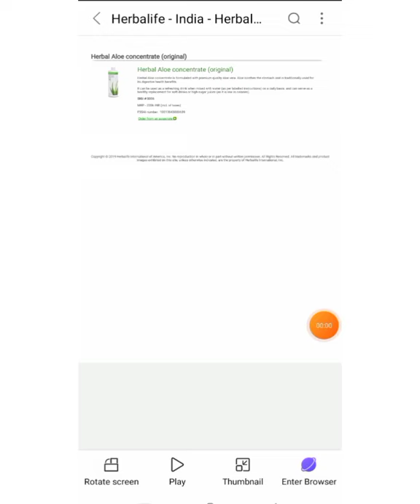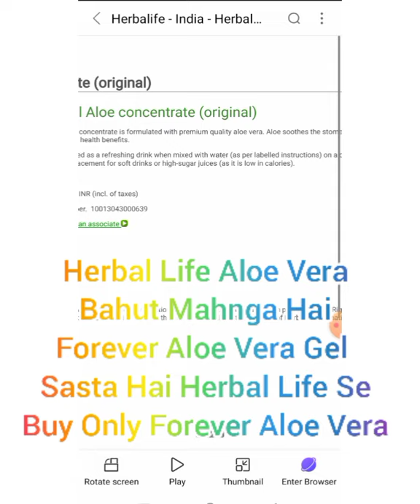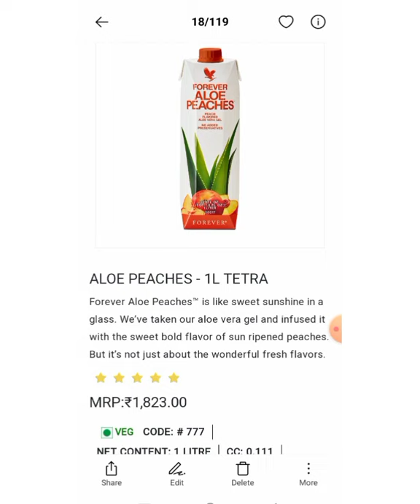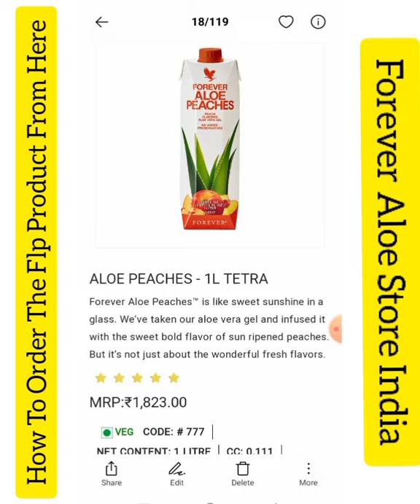🦅 Forever Aloe Vera Gel Se Zyada Mahnga Hai | Herbal Life Aloe Vera Juice.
Forever Aloe Vera Gel Se Bhi Zyada Mahnga Hai Herbal Life  Aloe Vera Juice 500 ml 2200Rs Aata Hai Original Aur Forever Aloe Vera Gel Ki Price Hai Sirf 1672 Rs For 1Litre

SayyedFlp Health & Nutrition Advisor.

Giving Knowledge of Forever Living Products Demo+Health+Wealth+Business Opportunity & More Information About Health Nutrition Advisor Hi Frnds Plz Subsribe the Channel ,Share & Like
Follow on Me :Sayyedflp

My Forever India App Smartphone
Join By This Link माई फॉरएवर इंडिया ऐप स्मार्टफोन
 लोगों के लिए इस लिंक से जुड़ें
Hi,

If Someone Wants To Use Aloe Vera They Should Use The Best Aloe Vera Company Forever living Products is World's Best Aloe Vera Company in Worldwide in More Than 160 Countries of in largest in Aloe Vera and Bee Honey Products of Buy The Original Product From Us plz Contact Me buy This product in 15% Discount Price Direct From Aloe Store India By JOIN FOREVER ONLINE
Click on Link To Buy The Original Product.

Pay using Gpay, Paytm, Phonepe and 150  UPI Apps Prepaid Order Online Payment Upi Only

 Buy The Forever Living Products Original Discount Price 👍

And Buy The Original Product From Direct

First Consultant  With Us About Health Issue

Video Highlights

CTR This Video is Uploaded in 16:45Pm ,Video Making Time is 16.30 pm

_Topic: Forever Aloe Vera Gel Se Zyada Mahnga Hai Herbal Life Aloe Vera Juice.